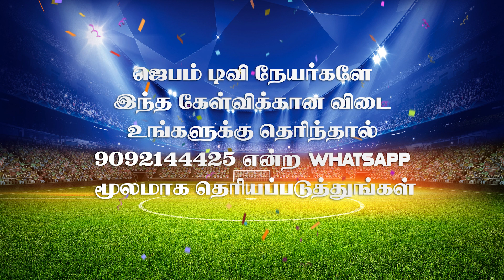விளையாட நீங்க ரெடியா ? | Bible Connection Ground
1. The Holy One- A programme where God is being praised for His holiness by describing His attributes.
2. Prayer Walk- Each day a street is selected and prayer walked. So monthly 22 streets are walked and prayed for.
3. Traffic prayer-Telecast of Praying on the accident spots .
4. Emergency prayer-Instant telecast of prayer points and Praying for the critical patients in the hospitals as and when the prayer needs are shared from 17 different well known hospitals in the city.
5. Breaking Prayer- whatever be the breaking news would be immediately telecasted as a prayer need.
6. How to Pray?- Based on the ongoing issues of the society, three different pastors discuss how to avoid the future repetitions of the same issues and pray for the same.
7. My leaders-Telecast of conducting Personal interviews with Government Leaders and praying for them based on 1Timothy-1:2.
8. The Real Fighters- Daily prayer for the army and the police departments.
9. The Real Heroes- Daily prayer for the safety of Ambulance drivers.
10. Men of God- Personal interview with men of God where they share their testimonies and life experiences.
11. A Hand full of flour and little oil- Diet advice for pastors and preachers, live cooking, suggestions for consuming energy giving food for pastors before ministering on the stage.
12. Wedding at Cana- Telecasting the interview with the men of God on their Wedding Anniversary.
13. Don’t Worry- Teaching the people How to pray instead of worrying when the enemies rise against them.
14. Media Missions- Praying for all the Christian Media channels.
15. Seed- Telecasting the lives of the men of God who have entered into eternal glory.
16. Goodnight – Thanksgiving prayer for the day.